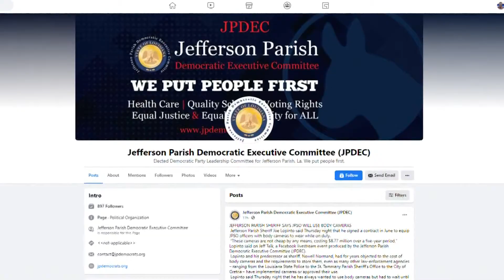JPSO getting body cameras for deputies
Jefferson Parish will equip its deputies with body cameras late this year after Sheriff Joe Lopinto announced on a Zoom call that he had signed a deal to purchase 500 of them at a cost of $8.75 million over five years.

The parish's sheriff's office was the largest law enforcement agency in the state to not equip its officers with body cameras. Lopinto, and his predecessor, Newell Normand, cited the cost of purchasing the cameras and storing the video as some of the reasons the purchases weren't able to be made.